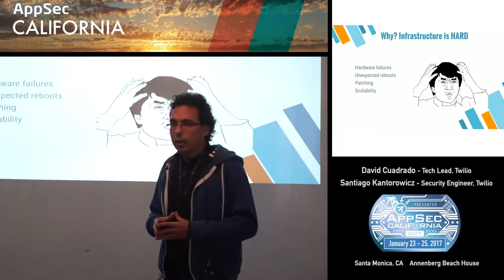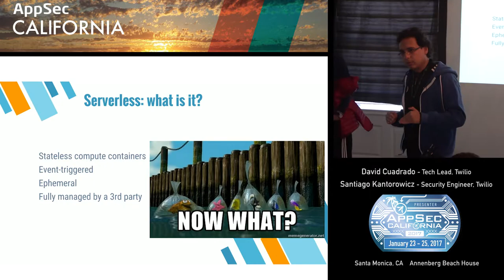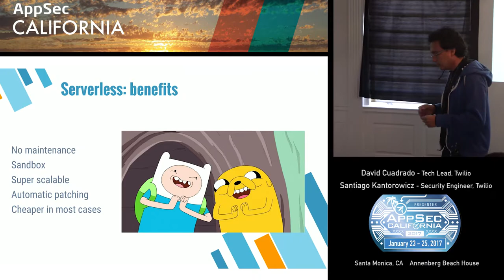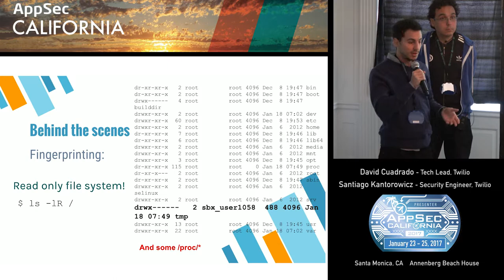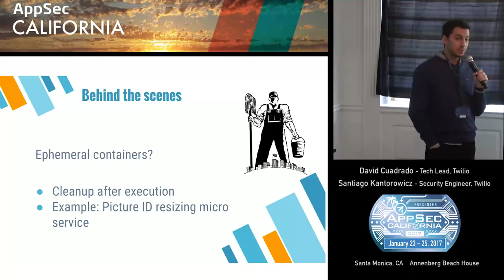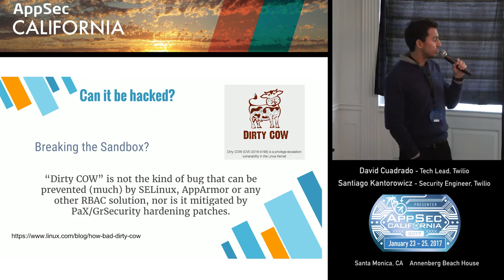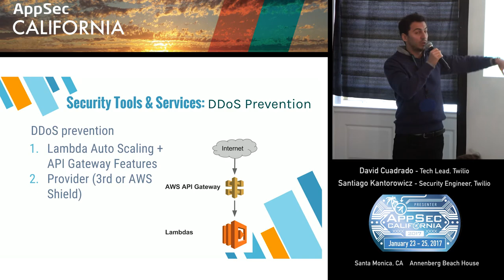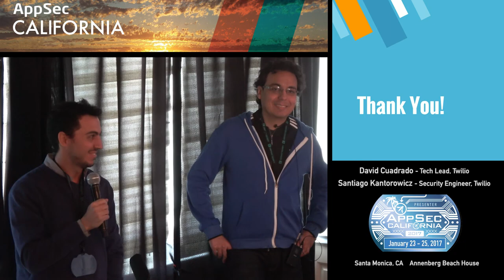APPSEC CA 2017 David Cuadrado and Santiago Kantorowicz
Serverless! The holy grail of security operations (?)
David Cuadrado
Santiago Kantorowicz

David Cuadrado
Twilio
Tech Lead at Twilio

David is a tech lead at Twilio. He got hired as Authy’s first engineer during YC in 2012 and joined Twilio after the Authy acquisition in 2015.

While in college he started working as a developer for a company dedicated to graphic design and animation, coding primarily in C++.

After graduating from college, thanks to several open source contributions he started his professional career by joining a startup from Boston as a software developer.
During his professional life he has maintained infrastructure both physical and cloud based, designed and developed multiple desktop, web and mobile applications, and led several teams.

Santiago Kantorowicz
Twilio
Security Engineer
Santiago started working as a pen tester 8 years ago, after finding customers making same mistakes over and over again, 4 years later switched to defensive security, leading AppSec efforts at South America's largest e-commerce. Now he is Authy's Security Officer, working on the Company's security and helping design new product features.